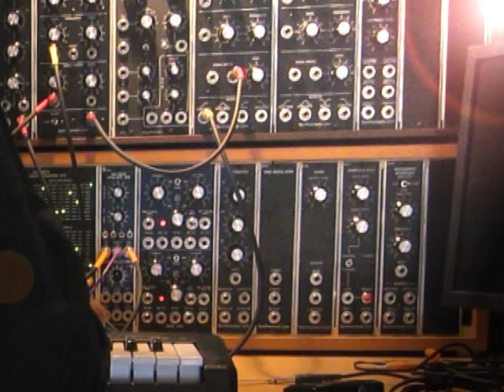Salve intemerata (Thomas Tallis)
This is the first third or so of Tallis' motet Salve intemerata for five voices, performed and recorded using a modular synthesizer. Modules by Synthesizers.com, MOTM, SSL, Grove Audio, and MegaOhm Audio were used. Reverb is Valhalla Room.